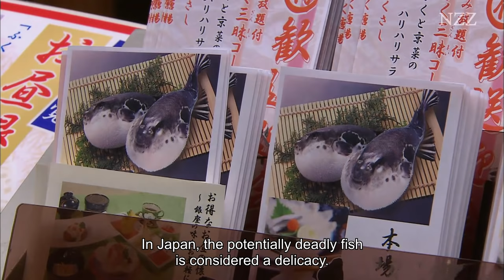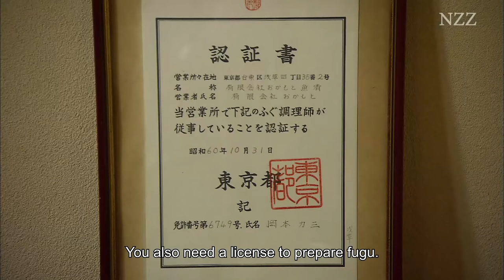Mussels, fugu and oysters - Delicacies from the sea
Fish is the basis of life for millions of people - not only as food, but also as a source of income. A journey through Asia and Europe: from the oyster farm in France to the legendary fish markets and star chefs of Tokyo and Hong Kong.

An excerpt from the documentary "Köstliches aus dem Meer"